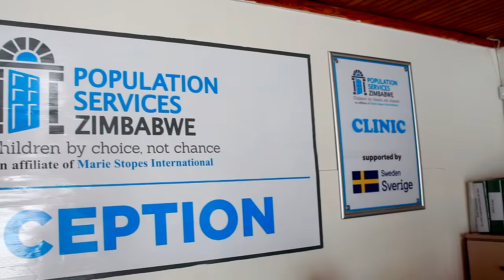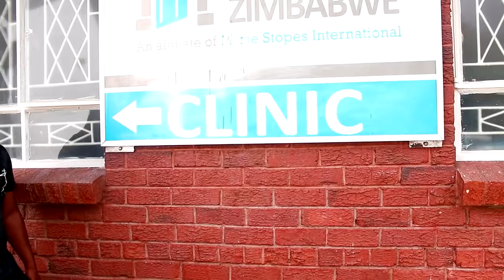Madamboss: Kudzidza Hakuperi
Population Services Zimbabwe
Kudzidza Hakuperi
My Manager,My script writer Mhofela I love you ❤️
Haaaa pafeya kushanda nema NGOs kunonakudza 🙏🙏🙏